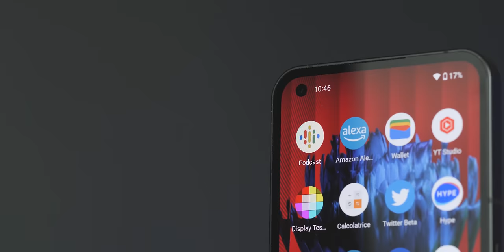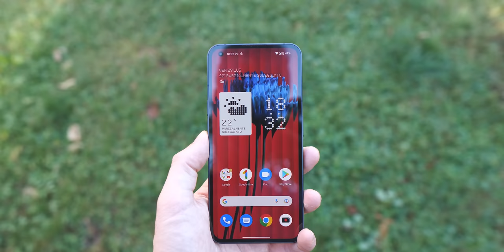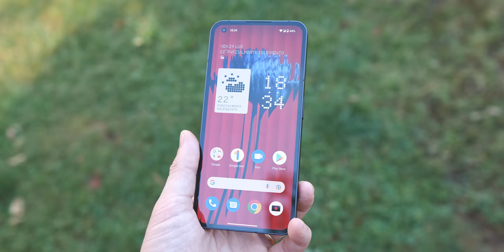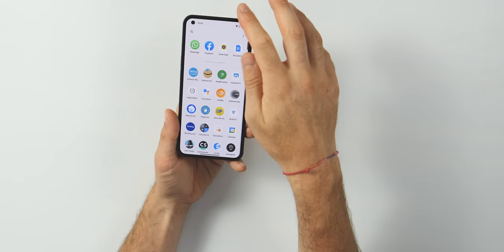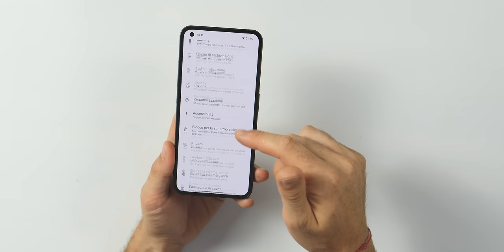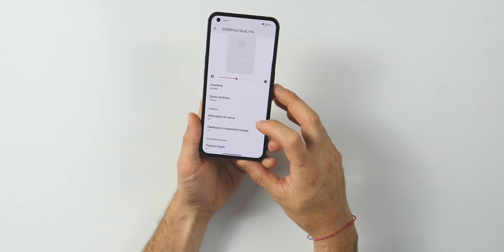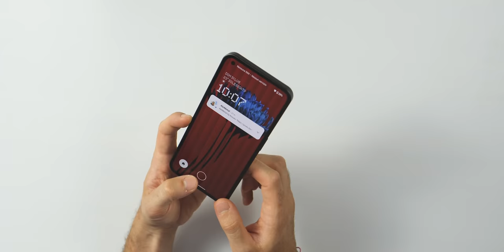NOTHING PHONE (1): andiamo al nocciolo ed è PROMOSSO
Nothing Phone (1) è lo smartphone più chiacchierato del 2022 ed è finalmente arrivato. Dopo tanto hype e una comunicazione serrata da parte della neonata azienda di Carl Pei, è giunto il momento di far parlare i fatti, da qualche giorno ormai lo stiamo provando e ci siamo fatti un'idea completa delle sue potenzialità, delle tante buone cose e anche di qualche ombra, come è normale che sia.

In questa recensione proviamo a capire se una serie di scelte tecniche sull'hardware hanno pagato o meno, al di là del primo grande successo che è stato quello di riuscire a distinguersi in un mare di prodotti tutti molto simili.

🔥 I NOSTRI PRODOTTI TECH PREFERITI
🔥 LA NOSTRA ATTREZZATURA VIDEO